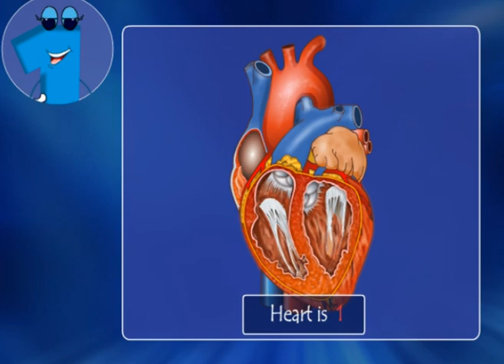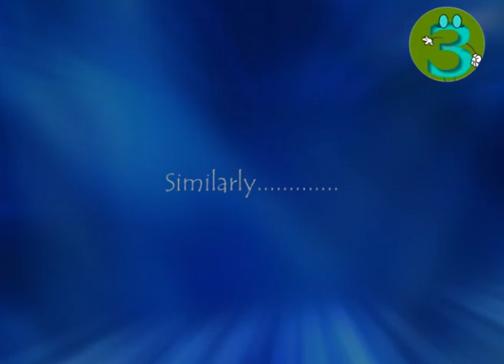123 Music cut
KG_Numers